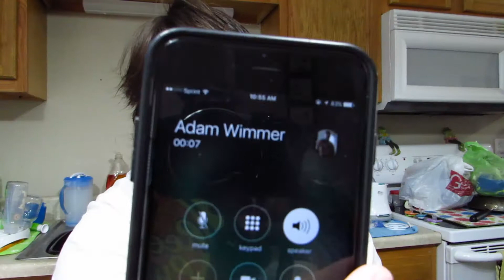What A Story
Today is technically easter number 1 for us, and while at my grandmas my sister recounts an amazing story.  We have an easter basket, and a few other things going on.